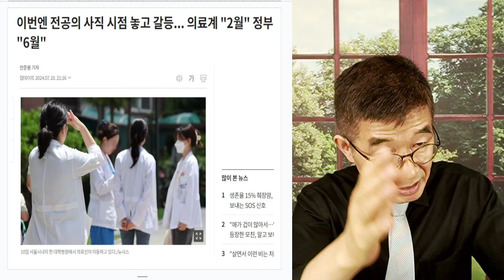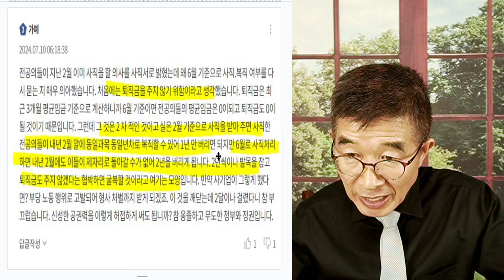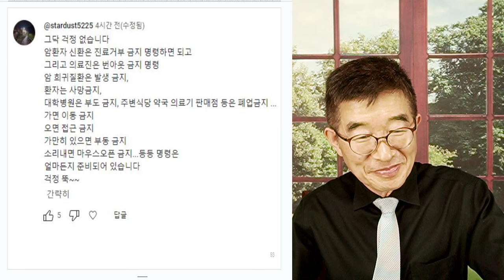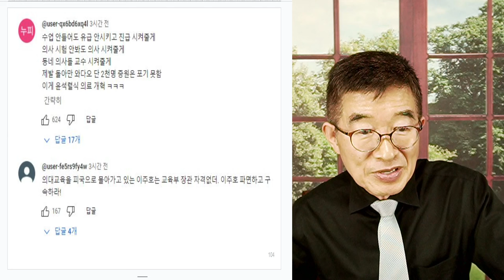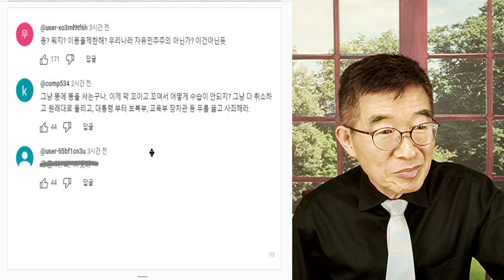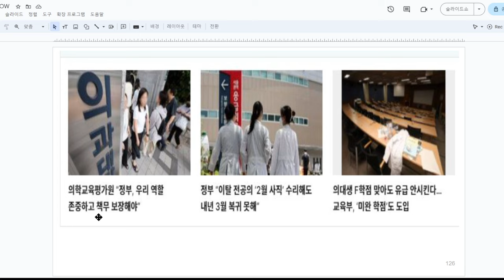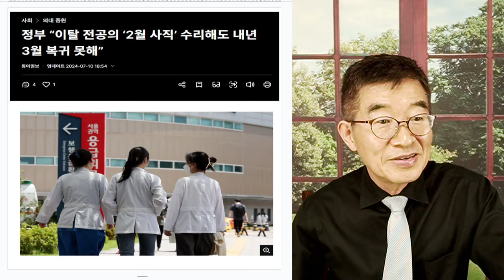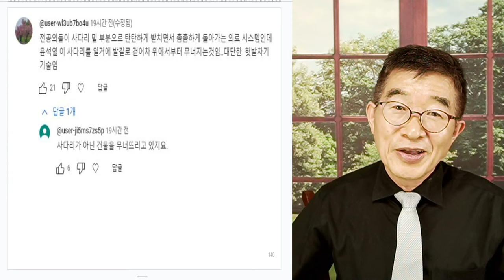보건복지부, 관리들 / 잔머리만 굴리지 말고 / 미움받을 이유 / 하는 일마다 잔머리, 하는 일마다 비호감 / 젊은 의사들 입장에 서서 [공병호TV]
Bitcoin : 3MTW849AkP2ftLeSK2teZHMmzLu7Z83s9U